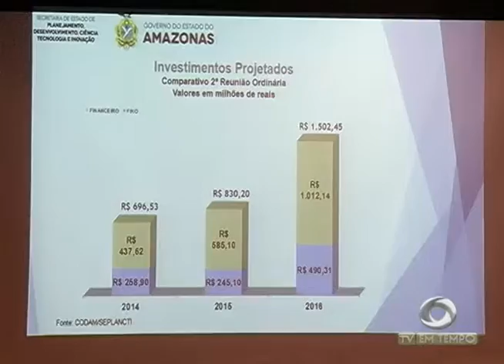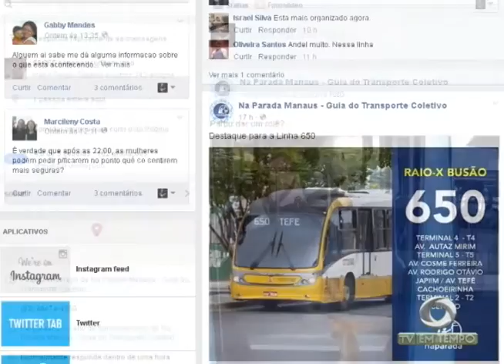BOLETIM EM TEMPO - MANHÃ 02ª EDIÇÃO (29.04.2016)